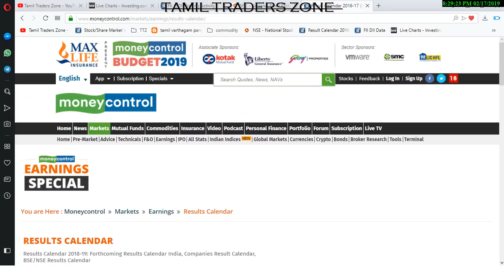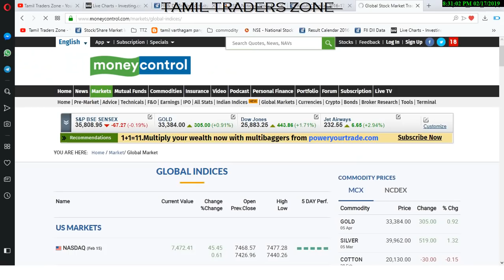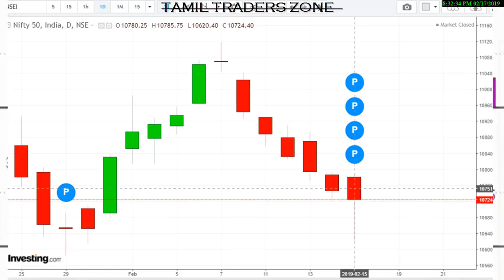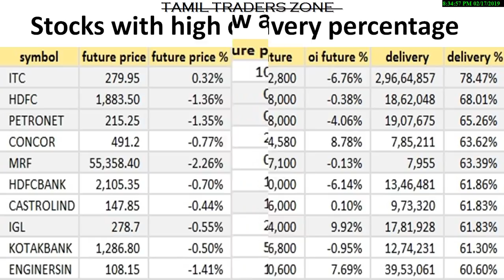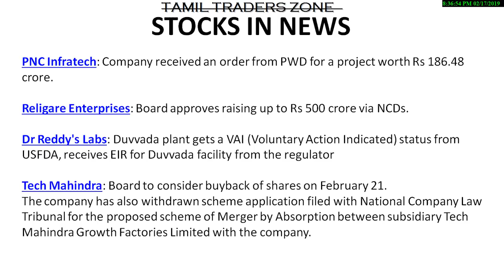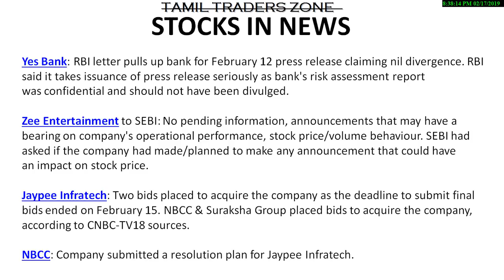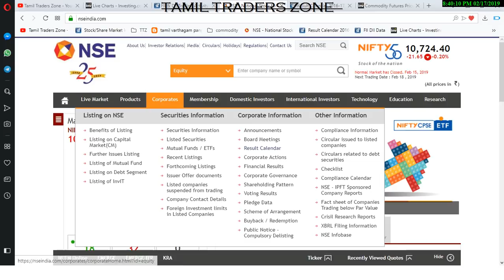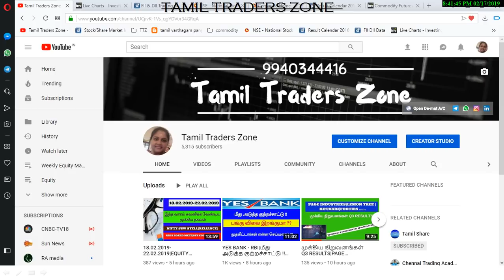18.02.2019|EQUITY MARKET|YES BANK|TECH MAHINDRA|AXIS BANK|WIPRO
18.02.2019|EQUITY MARKET|YES BANK|TECH MAHINDRA|AXIS BANK|WIPRO

Although Nifty is trading in the red, a majority of the momentum oscillators are in the oversold zone. The possibility of a bounceback cannot be ruled out,“At the same time, the index has managed to recover intraday losses from the day's low point and formed a pin bar candle that can be called as a trend reversal patternthe index trades above today's high (10,782), it will accelerate towards 10,850. A close below the strong support of 100-DMA (10,694) will push the index lower towards 10,630,

Saranya
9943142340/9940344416